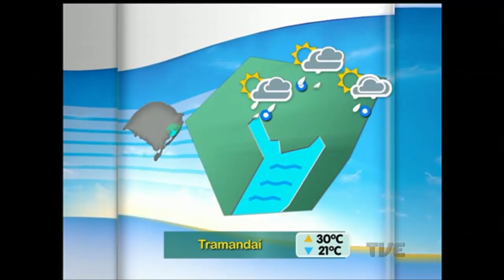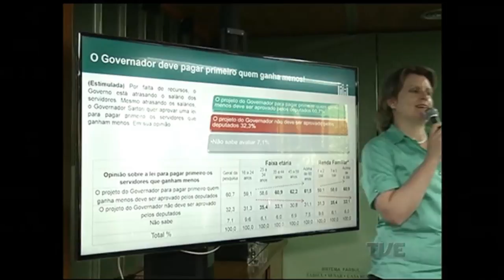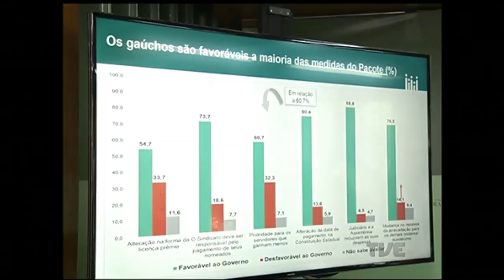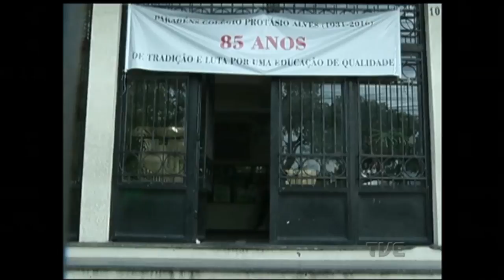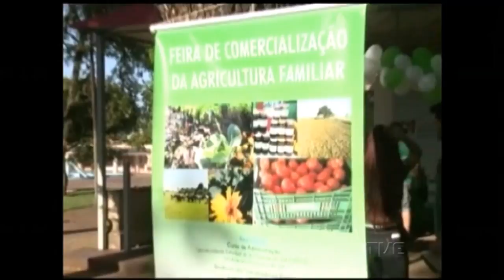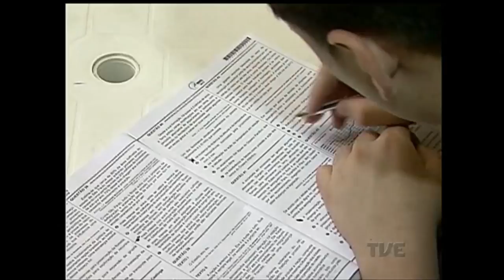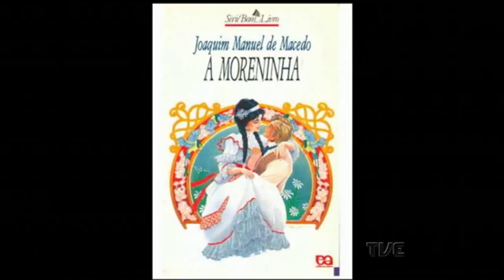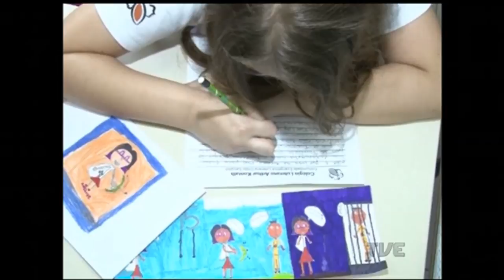Canal Aberto | TVE - 13/12/2016